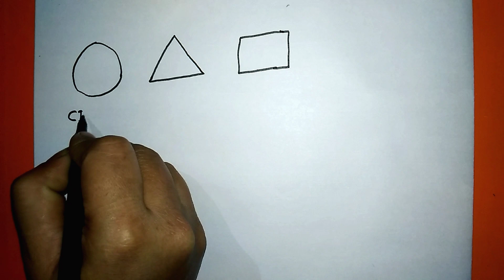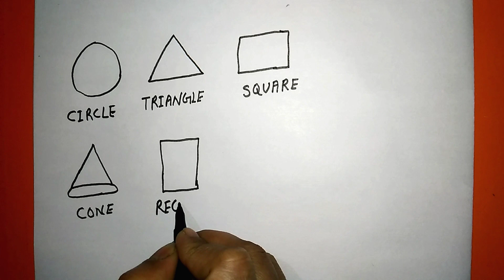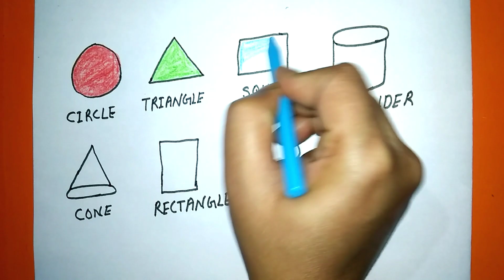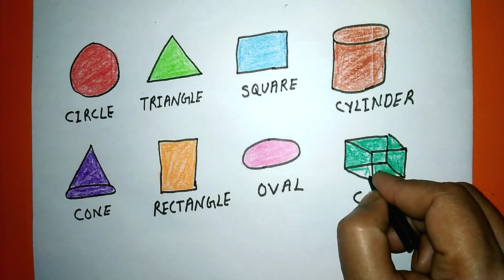EASY SHAPES DRAWING